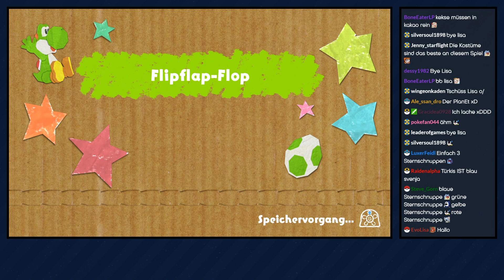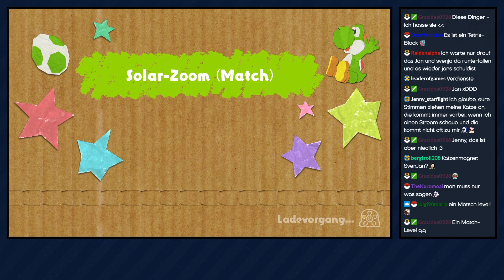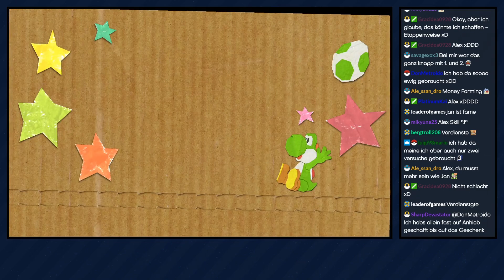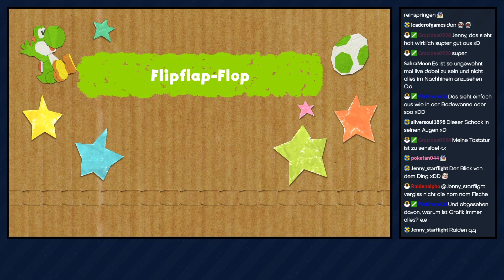Yoshi's Crafted World [Livestream/Blind] - #40 - Nomnomnom! | mit Jan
► Im Frohsinnstal lauern einige Gefahren, aber es gibt auch super spaßige Level :3